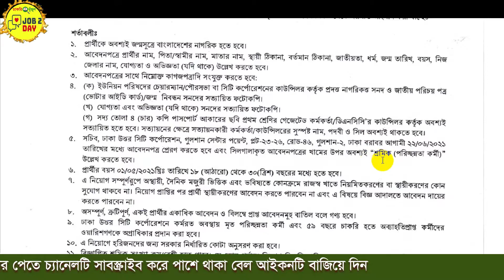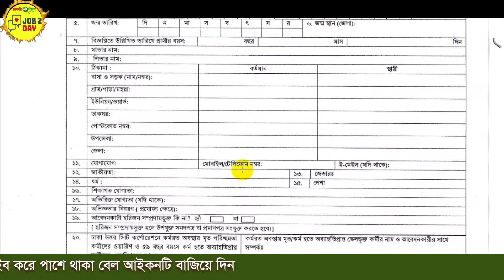ঢাকা উত্তর সিটি নিয়োগ বিজ্ঞপ্তি | Dhaka City Corporation Circular |Job 2 day | bd Job Circular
✅নিয়োগ বিজ্ঞপ্তিটি সর্ম্পকে কোন মতামত থাকলে অবশ্যই কমেন্টস এ তুলে ধরবেন, এবং আপনি কোন জায়গা হতে দেখছেন সেটি লিখতে ভুলবেন না ধন্যবাদ।

🇧🇩 নিয়োগ বিজ্ঞপ্তি 🇧🇩
👉 প্রতিষ্ঠানঃ ঢাকা উত্তর সিটি নিয়োগ বিজ্ঞপ্তি